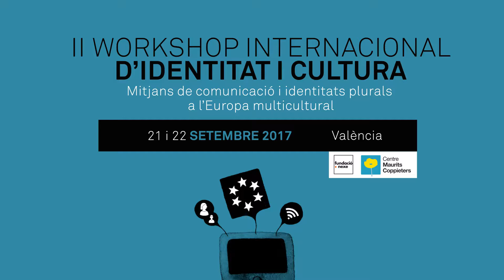V Microxarrades "Esport i Oci"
Els dies 21 i 22 de setembre es va celebrar a València el CulturLab17, el II Workshop d'Identitat i Cultura de la Fundació Nexe i el Centre Maurits Coppieters, que portava per títol "Mitjans de comunicació i identitats plurals a l'Europa multicultural".